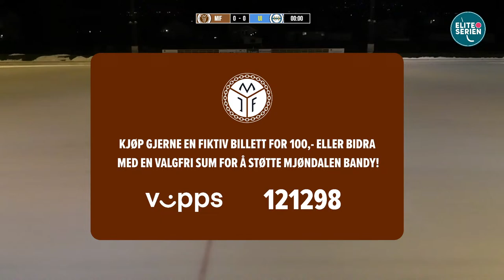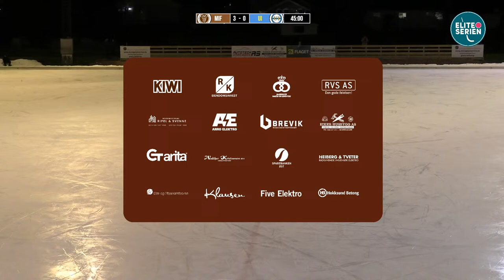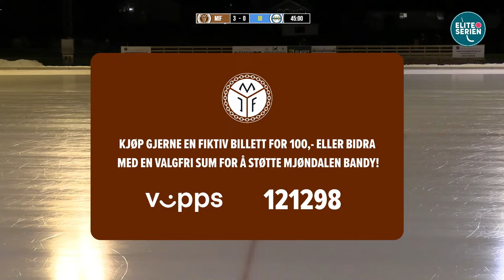Eliteserien: Mif - Ullevål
Eliteserien Runde 2